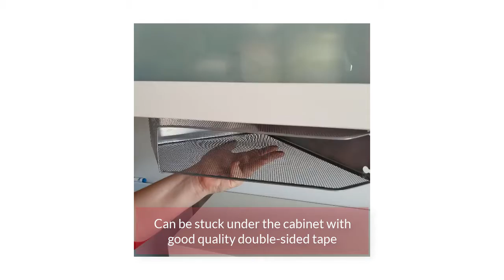Camping hacks - Storage thanks to a document holder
How to make some storage thanks to a document holder